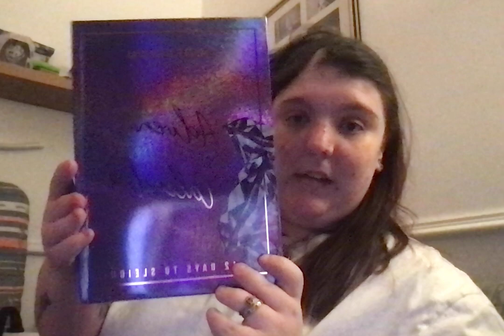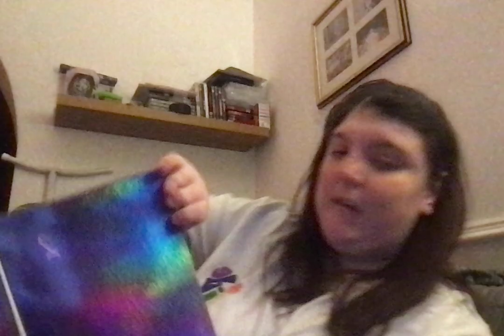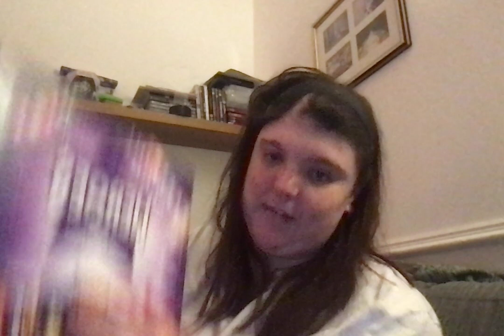Covermas day 1- Where are you Christmas By Faith Hill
Yes, I know the same song from last year, but this is one of my favourite songs from the movie Grinch, I am so happy that this is going again for another year, but this year is different with Pop songs and some old songs that I've not sung because I was afraid.

enjoy covermas 2023!